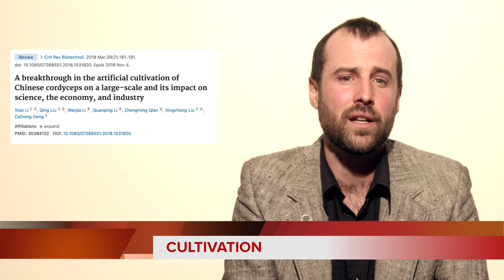The Myco Files - Ophiocordyceps Sinensis Yartzagunbu Himalayan Cordyceps cultivation breakthrough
Chinese mushroom growers crack the cultivation code of the  coveted wild Himalayan cordyceps.